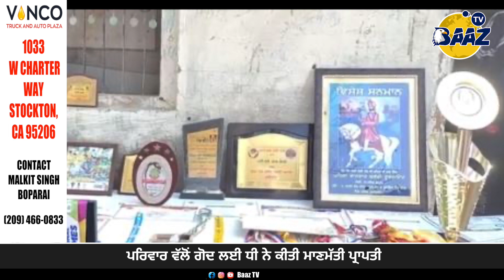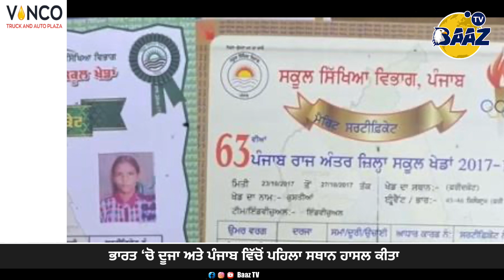ਮਾਮੇ ਵੱਲੋਂ ਗੋਦ ਲਈ ਧੀ ਨੇ ਨਾਨਕਿਆਂ ਨੂੰ ਦੁਆਇਆ ਮਾਣ,ਕੁਸ਼ਤੀ ਦੇ ਖੇਤਰ ‘ਚ ਕੌਮੀ ਮੈਡਲ ਜਿੱਤ ਕੇ ਲਿਆਈ ਓਹੀ ਧੀ